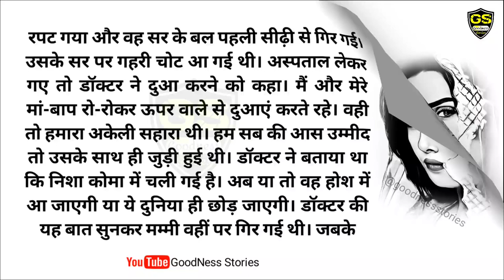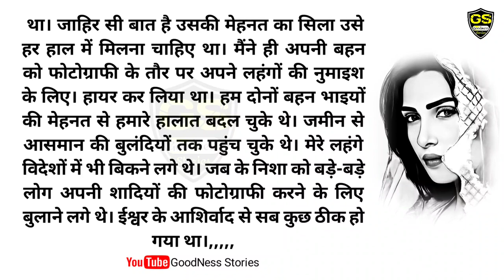एक दिल चीर देने वाली कहानी, Very Sad & Emotional Story / Likhit Kahani /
‎Goodness Stories